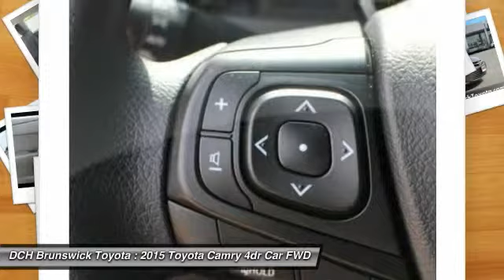2015 Toyota Camry BT52962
2015 TOYOTA CAMRY North Brunswick, NJ
Stock# BT52962

1504 US Route 1 North

Price excludes: Sales Tax, License & Registration, and Dealer Documentation Fee ($369). Advertised price includes manufacturer's rebates $1,000 - TMS Customer Cash. Exp. 09/08BACK-UP CAMERA, BLUETOOTH, MP3 Player, KEYLESS ENTRY, 35 MPG Highway, With a bold and aggressive redesign the 2015 Toyota Camry is back to tackle the mid-size sedan segment. A sculpted body with muscular fenders and a more prominent grille adds to its commanding stance, and this striking style continues to the rear of the car, where the taillights create a distinctive profile. Available additions to the bold body style are LED Headlights and Daytime Running Lights, 18-inch alloy wheels, and Dual Chrome-Tipped exhaust. Choose from a choice of 3 different engines including a 2.5L engine with 178hp paired to a 6-Speed Automatic Transmission capable of 25city/35hwy MPG, a 3.5L V6 with 268hp paired to a 6-Speed Automatic Transmission capable of 21city/31hwy MPG, or a 2.5L CVT hybrid engine with 200hp with up to 43city/39hwy MPG on the LE model and 40city/38hwy on Hybrid SE and Hybrid XLE models. Interior comforts include available premium heated front seats (With leather-trimmed Ultrasuede or leather) and steering wheel touch controls. Available interior technologies include wireless phone charging with your Qi-compatible device, a JBL GreenEdge audio system with ten speakers in eight locations plus a subwoofer and amplifier, Navigation and Entune App Suite which connects to apps such as Pandora, OpenTable, Movietickets.com, and more. A host of available safety features also help to keep you at ease including Whiplash-injury-lessening front seats, 10 airbags, a standard backup camera, Blind Spot Monitoring and Rear Cross-Traffic Alert, Lane Departure Alert, Automatic High Beams, and Dynamic Radar Cruise Control to automatically adjust vehicle speed and maintain your distance along with a Pre-Collision System to determine if a frontal collision is imminent and apply the brakes if necessary.BACK-UP CAMERA, BLUETOOTH, MP3 Player, KEYLESS ENTRY, 35 MPG Highway, With a bold and aggressive redesign the 2015 Toyota Camry is back to tackle the mid-size sedan segment. A sculpted body with muscular fenders and a more prominent grille adds to its commanding stance, and this striking style continues to the rear of the car, where the taillights create a distinctive profile. Available additions to the bold body style are LED Headlights and Daytime Running Lights, 18-inch alloy wheels, and Dual Chrome-Tipped exhaust. Choose from a choice of 3 different engines including a 2.5L engine with 178hp paired to a 6-Speed Automatic Transmission capable of 25city/35hwy MPG, a 3.5L V6 with 268hp paired to a 6-Speed Automatic Transmission capable of 21city/31hwy MPG, or a 2.5L CVT hybrid engine with 200hp with up to 43city/39hwy MPG on the LE model and 40city/38hwy on Hybrid SE and Hybrid XLE models. Interior comforts include available premium heated front seats (With leather-trimmed Ultrasuede or leather) and steering wheel touch controls. Available interior technologies include wireless phone charging with your Qi-compatible device, a JBL GreenEdge audio system with ten speakers in eight locations plus a subwoofer and amplifier, Navigation and Entune App Suite which connects to apps such as Pandora, OpenTable, Movietickets.com, and more. A host of available safety features also help to keep you at ease including Whiplash-injury-lessening front seats, 10 airbags, a standard backup camera, Blind Spot Monitoring and Rear Cross-Traffic Alert, Lane Departure Alert, Automatic High Beams, and Dynamic Radar Cruise Control to automatically adjust vehicle speed and maintain your distance along with a Pre-Collision System to determine if a frontal collision is imminent and apply the brakes if necessary.BACK-UP CAMERA, BLUETOOTH, MP3 Player, KEYLESS ENTRY, 35 MPG Highway, With a bold and aggressive redesign the 2015 Toyota Camry is back to tackle the mid-size sedan segment. A sculpted body with muscular fenders and a more prominent grille adds to its commanding stance, and this striking style continues to the rear of the car, where the taillights create a distinctive profile. Available additions to the bold body style are LED Headlights and Daytime Running Lights, 18-inch alloy wheels, and Dual Chrome-Tipped exhaust. Choose from a choice of 3 different engines including a 2.5L engine with 178hp paired to a 6-Speed Automatic Transmission capable of 25city/35hwy MPG, a 3.5L V6 with 268hp paired to a 6-Speed Automatic Transmission capable of 21city/31hwy MPG, or a 2.5L CVT hybrid engine with 200hp with up to 43city/39hwy MPG on the LE model and 40city/38hwy on Hybrid SE and Hybrid XLE models. Interior comforts include available premium he